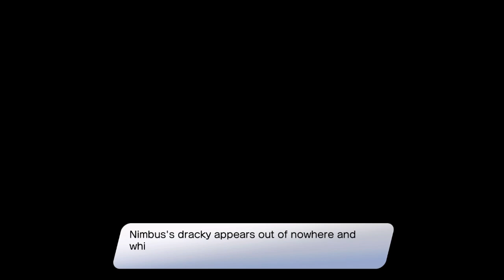Dragon Quest Treasures Playthrough Part 79 - Princess Anemone's Home Invasion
She just waltzed right in here without waiting for us. And I just have piles and piles of treasure lying around just waiting to be stolen... I don't trust it.